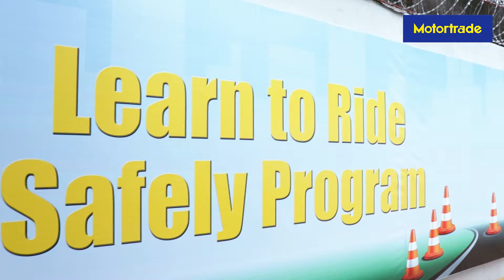Motortrade | MZone Opening